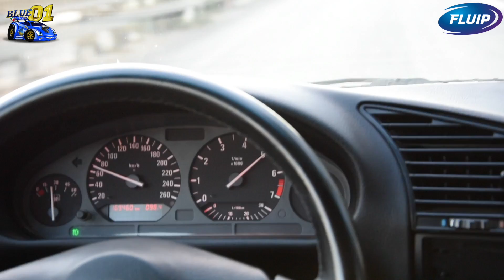Cambio manuale duro? Differenziale rumoroso? Risolvilo con un semplice tagliando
Cambio manuale duro? Differenziale rumoroso? Risolvilo con un semplice tagliando. Abbiamo eseguito una manutenzione al cambio manuale ed al differenziale posteriore al fine di risolvere alcune piccole anomalie come durezza e rumorosità cercondo di migliorarne anche le performance. Nella seconda parte della manutenzione di questa Bmw 320i abbiamo utilizzato L'anti-attrito per cambi manuali )degli additivi Blue mentre nel differenziale siamo andati ad utilizzare il Fluip PRO 75w90 Racing Nanotech )aggiungendo anche l'additivo Black Gear nanotech ) al fine di eliminare la leggera rumorosità che aveva prima della manutenzione. Nella parte finale abbiamo anche eseguito un breve test su strada per farvi notare i netti miglioramenti ottenuti con i lubrificanti Fluip Motor Oil e gli Additivi Blue. Visita il sito per trovare tutti gli additivi ed i lubrificanti Fluip Motor Oil